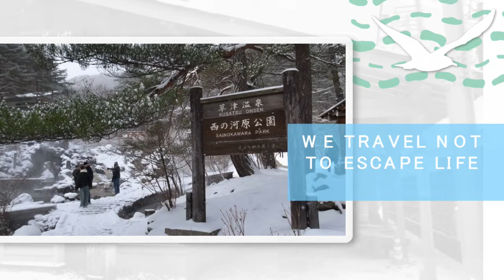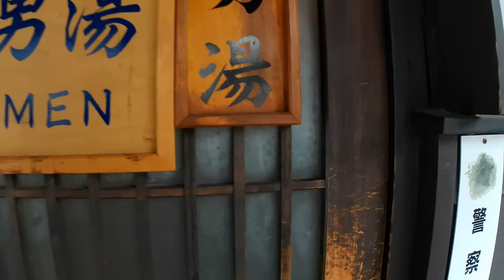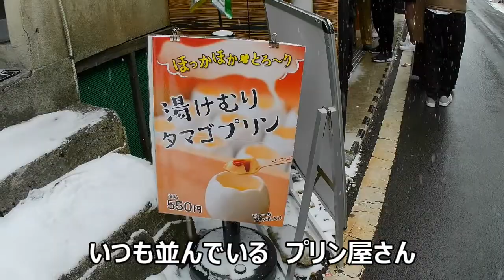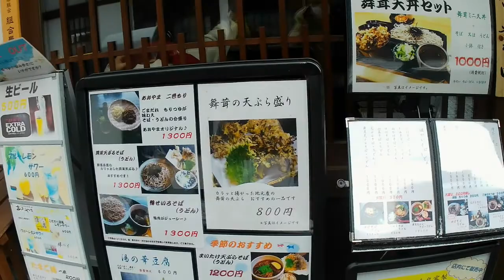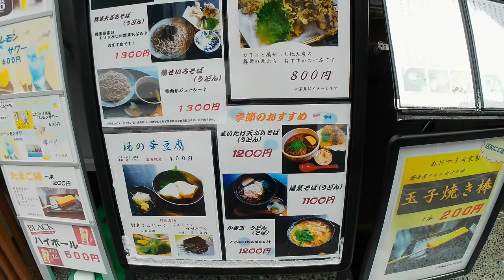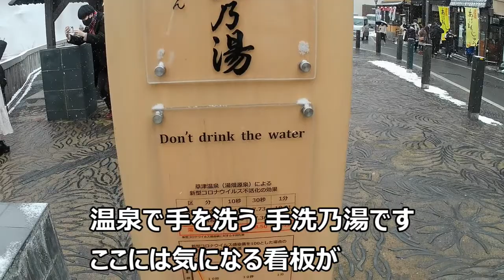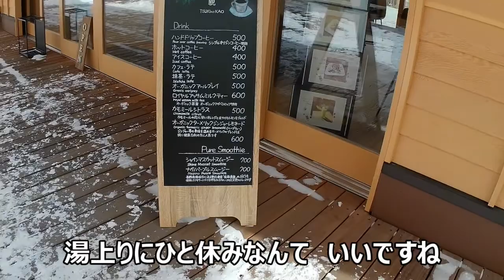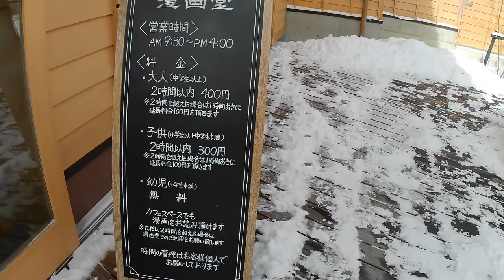草津温泉・雪の温泉街を歩き共同湯をめぐる｜人生の楽園・長野移住ライフ｜田舎暮らし vlog 033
群馬県の草津温泉、観光客が無料で入れる共同湯（白旗の湯、千代の湯、地蔵の湯）をめぐり、雪の降る温泉街を歩いた長野移住ライフの一日
天下の名湯、草津の湯そして賑やかな温泉街の街歩きも存分に楽しめる温泉リゾートです

■訪れた所と説明リンク、動画での紹介順に
・草津温泉

■さとやま便りの動画へのリンクです

■BGM
Thank you to all the musicians for the wonderful music